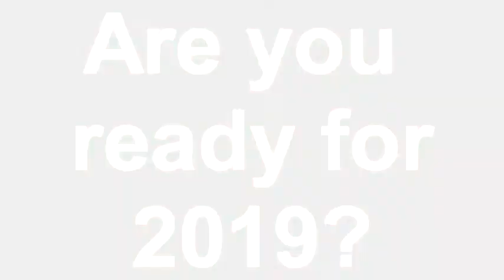2019 Hype video